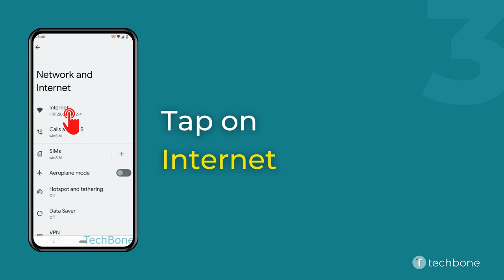How to Share Wi-Fi Password via QR-Code [Android 12]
Want to know How to Share Wi-Fi Password via QR-Code on Android smartphone? This guide will show you how to do on Android 12.

0:00 Intro
0:05 Tap on Settings
0:15 Tap on Network and Internet
0:25 Tap on Internet
0:35 Tap on Settings
0:45 Tap on Share